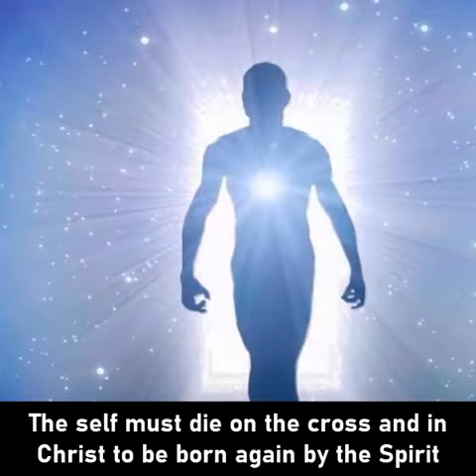Christ, the Sword and the dead in Christ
An explanation of Christ, the Sword mentioned in Mathew Chapter 10 verse 34 and the dead in Christ in Thessalonians Chapter. 4 verse 16